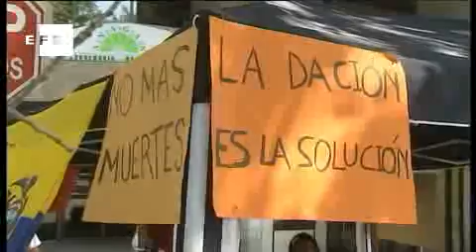Los españoles, preocupados por el paro y la corrupción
Madrid, 5 jul (EFE).- La corrupción política vuelve a situarse como la segunda preocupación de los ciudadanos tras el paro y por delante de los problemas de índole económico que ocupan el tercer lugar de las inquietudes de los españoles, según el barómetro de junio del Centro de Investigaciones Sociológicas (CIS).

La encuesta, realizada entre el 3 y el 10 de junio pasados, refleja que el paro es citado por el 80,5 por ciento de los ciudadanos -82,4 en mayo-, seguido de la corrupción y el fraude -32,5 frente al 30,7 de mayo- y los problemas económicos -32,2 frente al 34,9 el mes pasado-.

En la anterior encuesta del mes de mayo la preocupación ciudadana por la corrupción experimentó una caída de nueve puntos, en favor de otras inquietudes de índole económico y social como el paro, la sanidad o la educación.

Ahora en junio, los políticos y los partidos también suben un punto -del 29,7 al 30,7- y se mantienen en el cuarto lugar de la lista de preocupaciones, seguido de la sanidad, mencionada por un 9,3 de los encuestados.

Se consolida la preocupación por la educación, con un 6,6, mientras que los recortes se incrementan en dos puntos, al pasar del 4,8 de mayo, al 6,2 de junio.